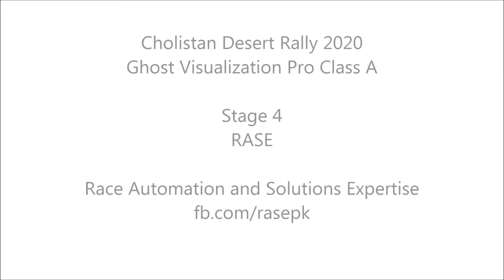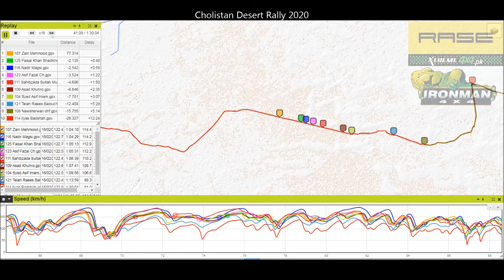Cholistan Desert Rally 2020 Ghost Visualization With Speed and Distance Graph Pro Class A Stage 3&4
Cholistan Desert Rally 2020 Ghost Visualization  With Speed and Distance Graph Pro Class A Stage 3 and 4